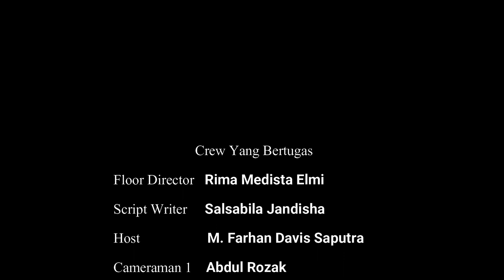KURMA Eps 24 || Keutamaan Rajab Sya'ban dan Ramadhan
Ketua Laboratorium Terpadu FDK: Zhila Jannati, M.Pd
Pengawas: Muhammad Randicha Hamandia, M.Sos
Produser : Ahmad Agung Hadly
Adpro:
Annisa Adelia
Agil Salsabila
Salsabila Jandisha

Tim yang bertugas:
1. Floor director: Rima Medista Elmi
2. Script writer:  Salsabila jandisha
3. Host: Farhan davis
4. Cameraman 1: Abdul rozak
5. Cameraman 2: Farel rojab
6. cameraman 3:  Husyam
7. Operator:  Abdan erba
8. Switcher: Dessy ratnasari
9. Audioman: putri wulandari
10. Teleprompter: Dea faradila
11. Editor: M. Abdan Erba Asa Fahri